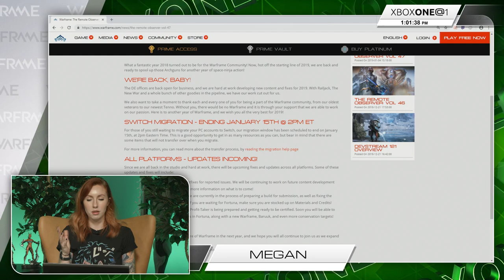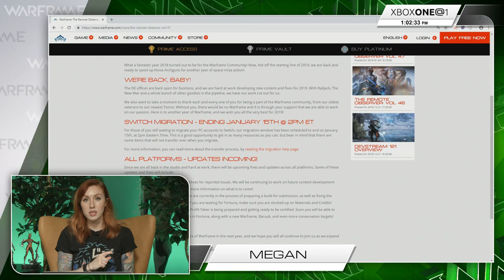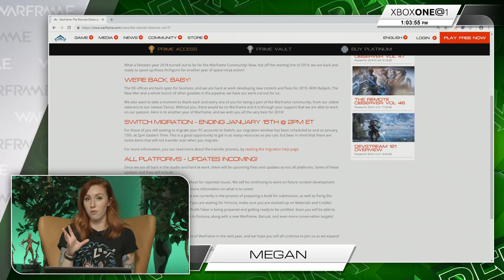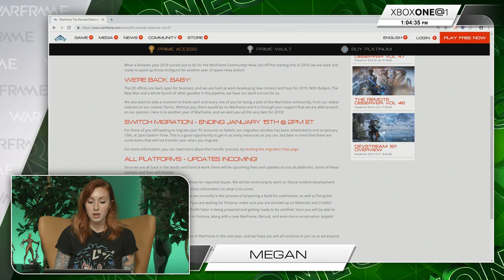Warframe | Xbox One @ 1 - 1/7/2019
Xbox One @ 1 live stream hosted by Megan